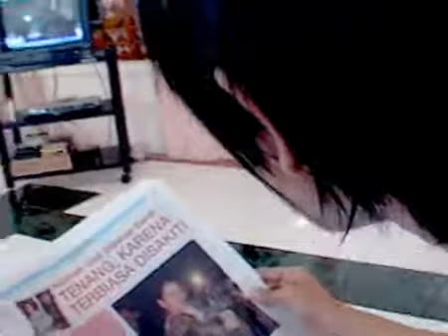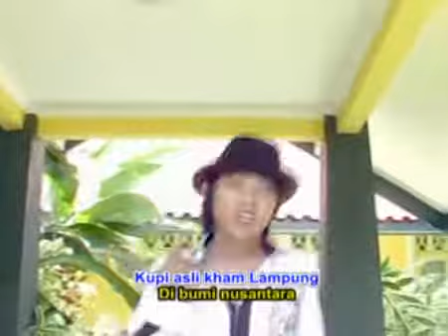NGINUM KUPI - RAFA VALEINO - REMIX LAMPUNG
VOKAL : RAFA VALEINO
REMIX LAMPUNG